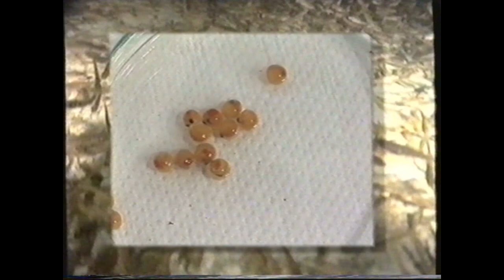Foreldorado, Zuid-Limburg zoals het ooit was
Foreldorado was een forellenkwekerij met attractiepark in het gehucht Euverem bij Gulpen in Nederlands Limburg.  Aan het begin van de eenentwintigste eeuw ging Foreldorado failliet en werd het gesloten.

De forellenkwekerij, die rondleidingen organiseerde voor bezoekers, werd in de loop der jaren uitgebreid met een restaurant en een speeltuin. Daarnaast werd aan bezoekers de mogelijkheid geboden om zelf op uitgezette forellen te vissen. Later werden onder andere botsbootjes, waterfietsen, minicars, een minigolfbaan, een nautic jet en een dierenparkje toegevoegd.

(bron: Wikipedia)

Deze videobeelden zijn afkomstig van een promo video band (VHS) gevonden in een kringloopwinkel in Margraten, augustus 2023.